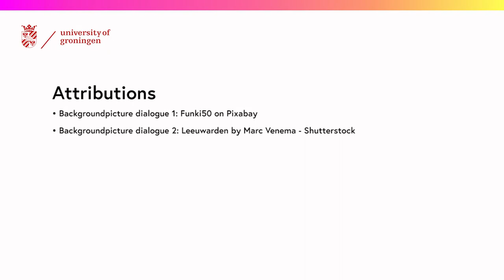Learn Frisian 2.3.2 - Talking about family, work and study (Gosse+Ilse, English subtitles)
FutureLearn's Introduction to Frisian 2.3.1 with English subtitles.